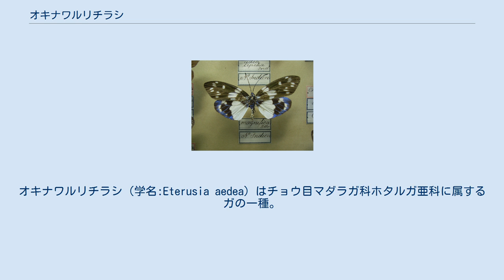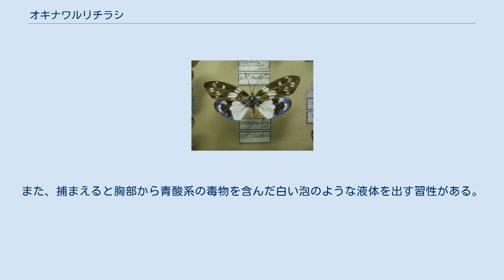オキナワルリチラシ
オキナワルリチラシ（学名:Eterusia aedea）はチョウ目マダラガ科ホタルガ亜科に属するガの一種。
 スリランカ、インド、ネパール、ミャンマー、タイ、中国、台湾にかけてのアジア一帯と、日本では琉球列島から本州中部まで広く分布しており、名にオキナワとあるが南西諸島特産種ではない。
ただし、南西諸島産のものは多くの亜種に細分される。
また本州のうち温暖でない地域では個体数が極めて少ないため、自治体によっては絶滅危惧種としてレッドリストに掲載しているところもある。
 成虫は開翅長30-35mm ほどの小さなガであるが、名にあるとおり前後翅、頭胸部及び脚に見る方向によって緑から瑠璃色に変化する金属光沢を有し、日本産のガとしてはサツマニシキと並ぶ美しいガである。
ただし、体のどの部位にどのくらいの金属光沢が出るかは亜種により異なり、八重山産種は前後翅のほぼ全部が光り輝くが、本州に産する亜種は地味な赤褐色にしかならない。
 成虫の前翅は中央を白帯が横切り、その外側に白斑が散りばめられる。
地色は亜種により青や緑の美しい金属光沢になったり、地味な赤褐色になる。
後翅は胴体との付け根あたりから中央部あたりまでほとんどが白く、残ったわずかな外縁部に白斑を交えた地色が広がる。
 オス、メスともに櫛型の触角を有する。
オスの触角の櫛歯はメスよりはるかに長く、先端が扁平となり広がる。
 幼虫は、体色がオレンジ色になる。
 幼虫は、ヒサカキやツバキなどを食草とする。
人の手で捕えるなど、体表に何か触れると外敵から身を守るため青酸系の毒物を含んだ液体を出す習性がある。
 成虫は、チョウのように昼間飛ぶことが多い。
また、捕まえると胸部から青酸系の毒物を含んだ白い泡のような液体を出す習性がある。